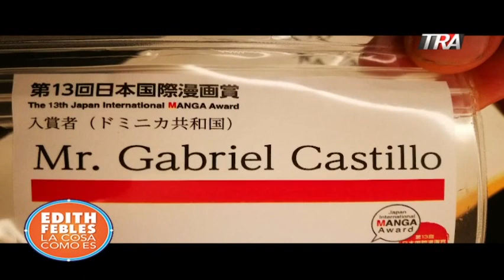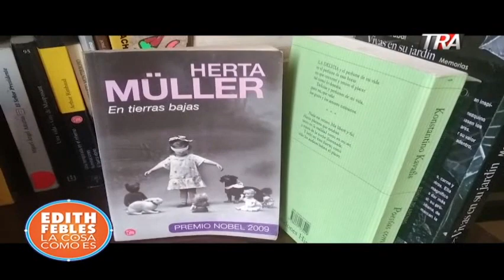Situación del Covid preocupa en La Romana. Hablamos en directo | Bloque 2 22/05/20